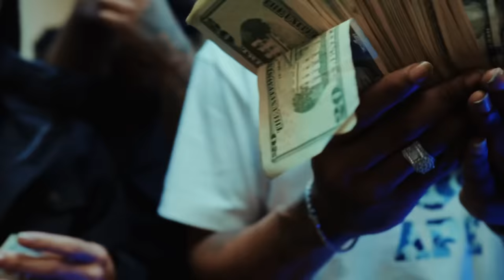Dee Rogers x Big Yavo - F.T.A 2 (Official Video)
IG : @ DfgDeeRogers , @ Big_Yavo